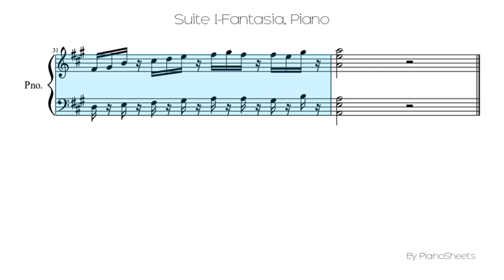Suite I-Fantasia [Piano Solo]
Piano Solo Sheet: Suite I-Fantasia